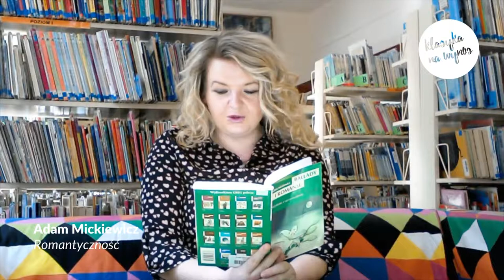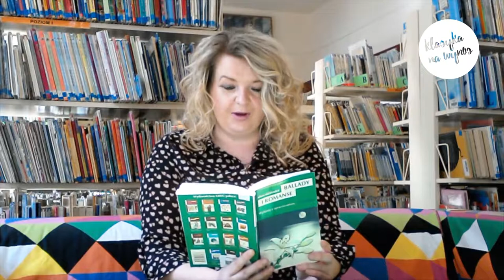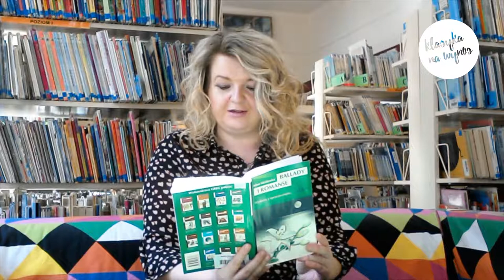„Klasyka na wynos” | „Romantyczność”, Adam Mickiewicz | czyta Agnieszka Labut-Biel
Drodzy Czytelnicy!
Biblioteka jest zamknięta, ale my nie zamykamy się na Wasze potrzeby. Pracujemy, szukamy inspiracji, przede wszystkim nie zapominamy o Was!
Myśleliście, że odpuścimy Wam obowiązek lektury? Nic z tego :). Zapraszamy do obejrzenia i odsłuchania cyklu „KlasykaNaWynos”, podczas którego bibliotekarki i bibliotekarze MBP w Gorlicach czytają dla Was fragmenty klasycznej literatury dla dzieci, młodzieży i dorosłych.